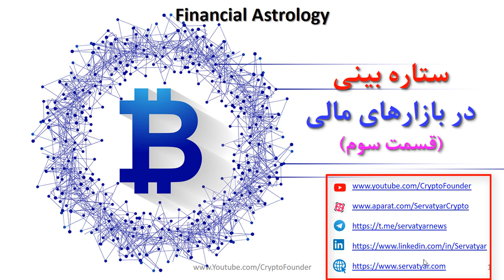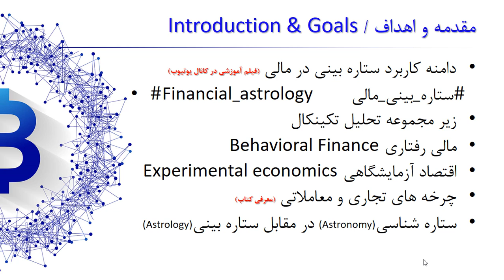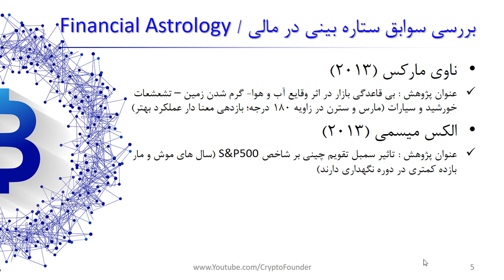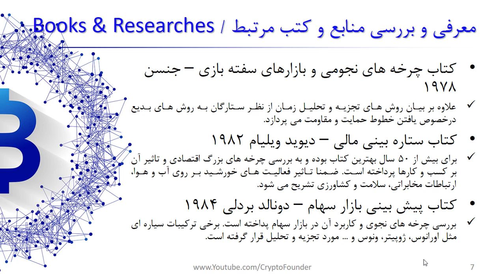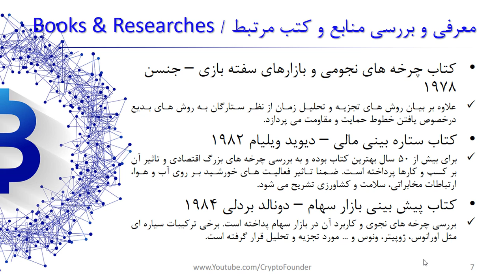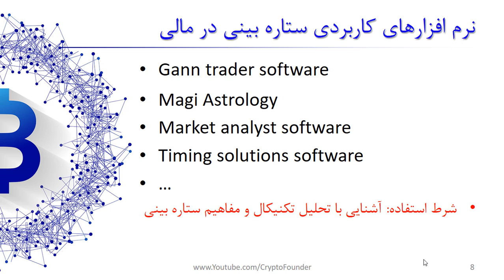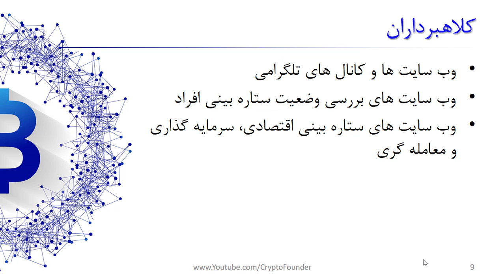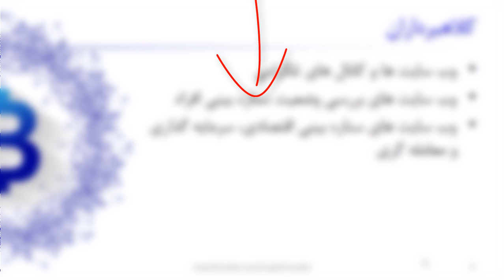🔮 ستاره بینی مالی | قسمت سوم | Financial Astrology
در کنار روش های سنتی و مدرن تحلیل روند قیمت سهام، ارز، طلا، رمز ارز و ... روش های جدیدی زیر مجموعه مالی رفتاری مطرح شده است. در مالی رفتاری Behavioral finance به موضوع تاثیر رفتاری انسان در معاملات و روند های قیمتی پرداخته می شود. ستاره بینی مالی جزو زیر مجموعه های مالی  رفتاری است. در ستاره بینی مالی، به بررسی تاثیر سیارات و ستارگان بر روی یکدیگر و به صورت کلی بر روی انسان ها می پردازد. در این ویدیو به بررسی این مفهوم در کلیه بازارهای مالی می پردازیم. در ستاره بینی مالی به موضوعاتی مثل تاثیر سترن و اورانوس، پلوتو، ماه و خورشید و میدان تاثیر انرژی این اجرام آسمانی بر خلق و خوی انسان ها و تاثیر آن بر معاملات پرداخته می شود. این مجموعه سه قسمتی به تشریح تئوری و ارائه مثال های عملی ایرانی و خارجی می پردازد. ضمنا منابع و نرم افزارهای مرتبط با این موضوع معرفی می شوند.

فهرست
00:00 مقدمه
02:00 مرور مطالب قسمت اول و دوم
03:40 معرفی منابع و کتب ستاره بینی مالی - financial astrology
05:05 معاملات سیاره ای سهام
05:50 سرمایه گذاری به کمک ستارگان
07:00 کتاب ستاره بینی مالی
08:17 نرم افزارهای ستاره بینی مالی
10:10 کلاهبرداران حوزه ستاره بینی مالی

 financial astrology مربع 9تایی گن طالع بینی مالی تحلیل زمانی

 cryptocurrency astrology ستاره بینی مالی و رابطه آن با نوسانات قیمت در بازارهای مالی: financial astrology ستاره شناسی مالی